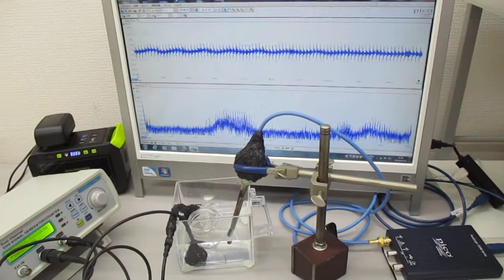超音波振動の相互作用（共振・非線形現象）を発振制御する実験 ultrasonic-labo